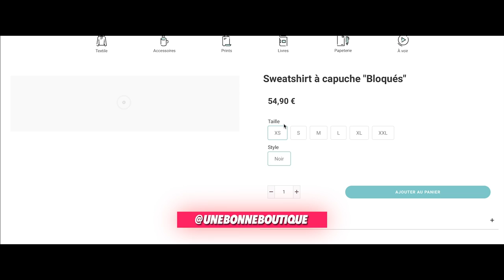JOUEZ AVEC NOUS au MULTI-BLINDTEST ! avec VINCENT DELERM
Kiffez bien !